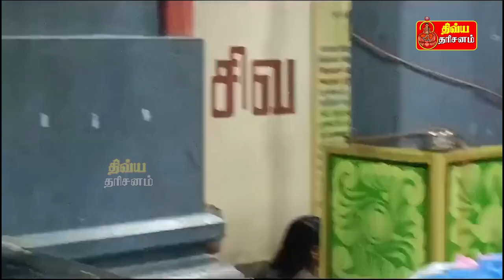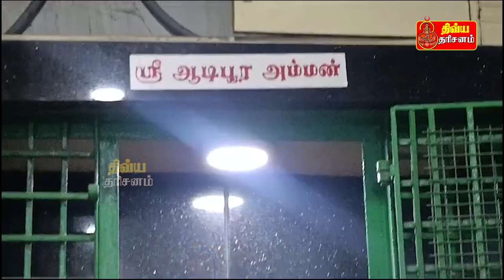மவுலிவாக்கம் சந்திரமவுலீஸ்வரர் கோவிலில் திருவிளக்கு பூஜை| Dhivya Dharisanam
Dhivya Dharisanam Tv is a Devotional Channel Contains various Program Like Devotional story and Miracles, Mahaperiyavin Arputhangal, Sri Sai Gynaneswari, Stavana Manjari, Jodhidam , Siddhargal Varalaru ,Parihara Thiruthalangal, Noi Theerkkum Mandhirangal, Devotional Video songs, Upanyasam And Aanmiga Kurippugal, Aanmiga kadhaigal etc.